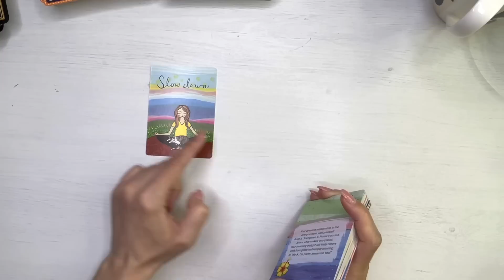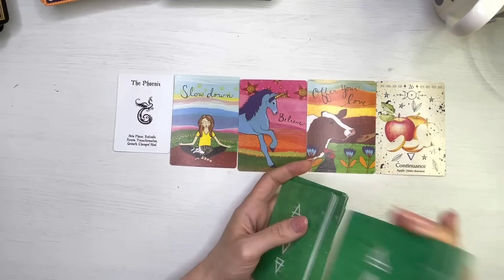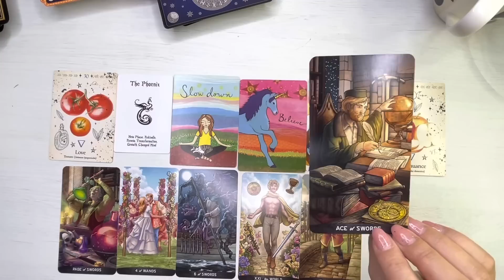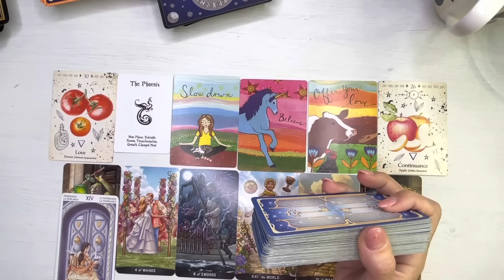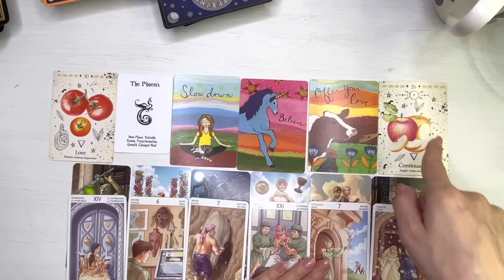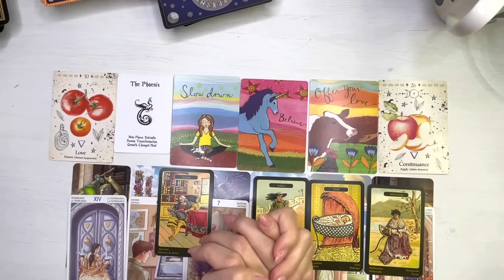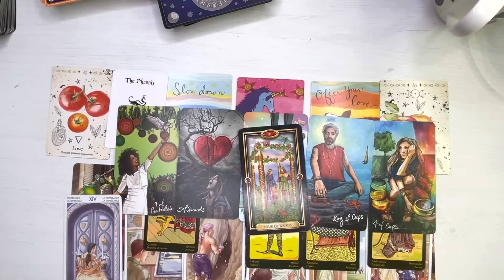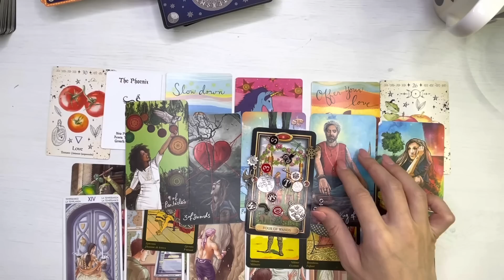♍️❤️ 𝗙𝗘𝗖𝗜𝗢𝗔𝗥𝗔 𝗙𝗘𝗕𝗥𝗨𝗔𝗥𝗜𝗘 ♍️❤️ 𝗦𝗮𝗻𝘀𝗮 𝗧𝗮 𝗜𝘁𝗶 𝗕𝗮𝘁𝗲 𝗟𝗮 𝗨𝘀𝗮! 𝗗𝗲𝘀𝗰𝗼𝗽𝗲𝗿𝗶 𝗔𝗹𝗰𝗵𝗶𝗺𝗶𝗮!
♍️❤️ Etalare tarot si previziuni pentru energia lunii Februarie 2023, zodia Fecioara.